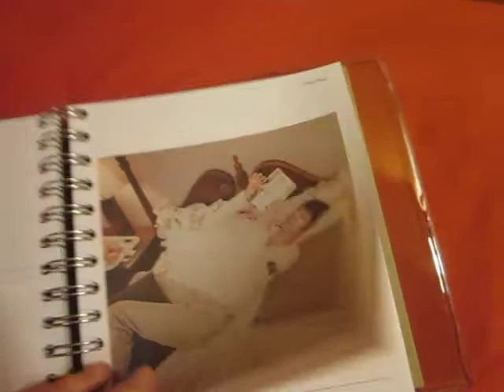Yuchun is reading Bleach!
Two of my favourite things, korean cds and manga, together in one. sort of..
He's reading Bleach volume 10.